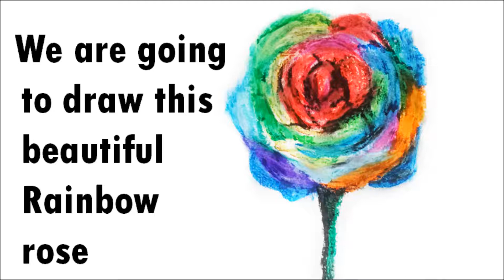How to draw a rainbow rose - rainbow rose drawing | By Prakhar Shrivastava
In this video I have shown you how to draw a rainbow rose.rainbow roses are beautiful roses with colored petals. Here I have chosen a rainbow petaled rose drawing. It is very easy. Hope you enjoy this rainbow rose drawing.

how to draw a neem tree